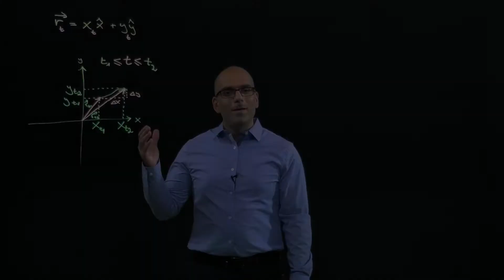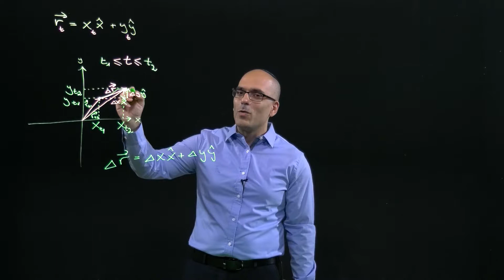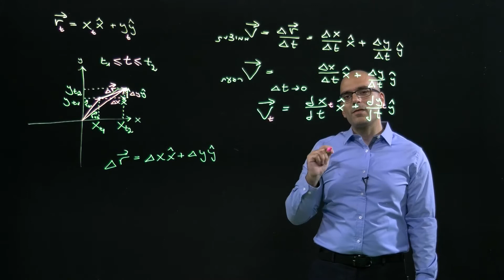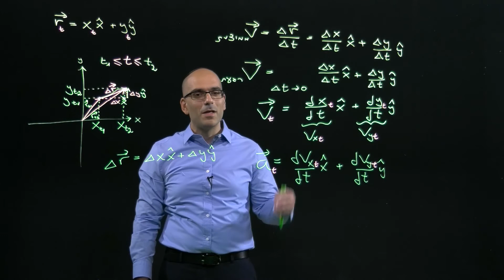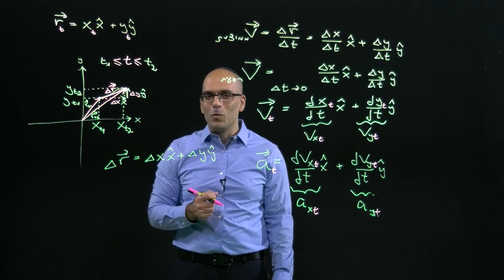מהירות ותאוצה בתנועה דו מימדית